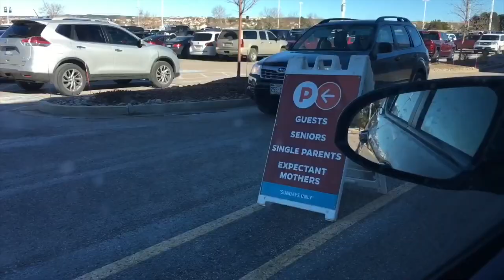522 - Contemporary Worship 12-22-18 fumcsh.org, springhill.life